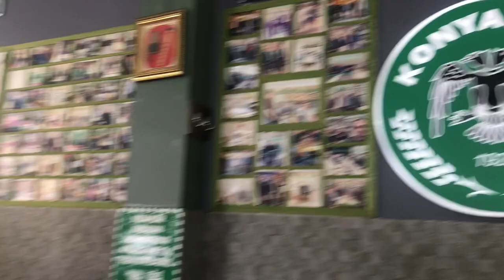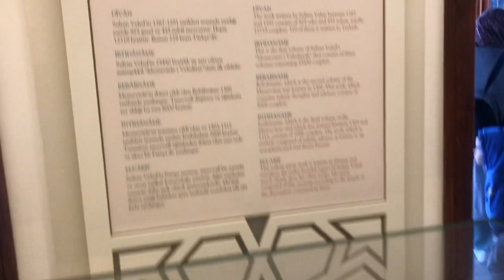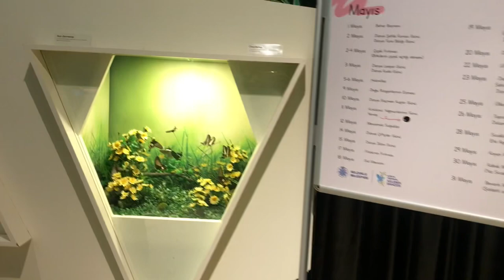ASMR| KONYA VLOG (Türkçe Asmr)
Herkese merhaba!:)
Diğer videonun bazı yerlerinde ses açık kalmış o yüzden tekrar paylaştım.
Hepinizi öpüyorum tatlı uykular💜